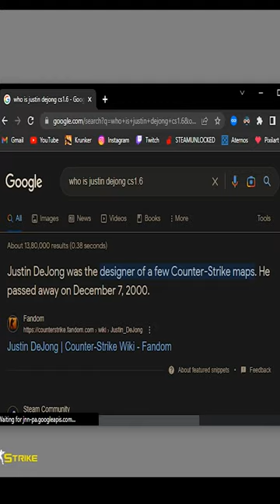who is justin dejong mentioned in cs1.6?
I am just annoying.